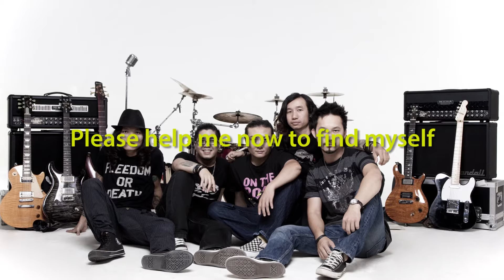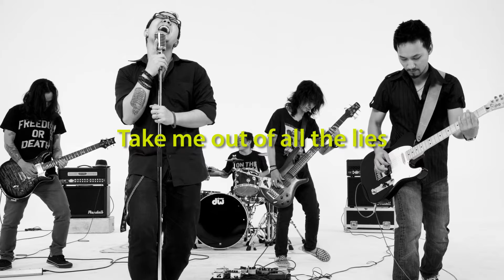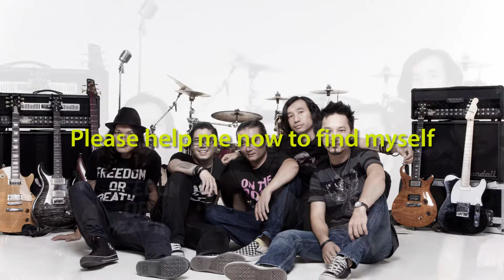MICROWAVE | LIAR [Official Lyric Video]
Music Lyric Video bởi Microwave cho ca khúc  "Liar".

Songwriters: Trần Ngọc Tùng, Đinh Tuấn Khanh, Cao Minh Trung, Phan Anh Tuấn, Trác Ngọc Lĩnh.
Composers: Trần Ngọc Tùng, Đinh Tuấn Khanh, Cao Minh Trung, Phan Anh Tuấn, Trác Ngọc Lĩnh.

Quyền Tác Giả và Chủ sở hữu Album 10 thuộc về nhóm nhạc Microwave. Nhạc được phân phối và bảo vệ tác quyền bởi công ty Haustek Agency.